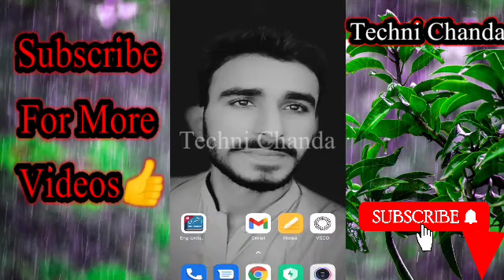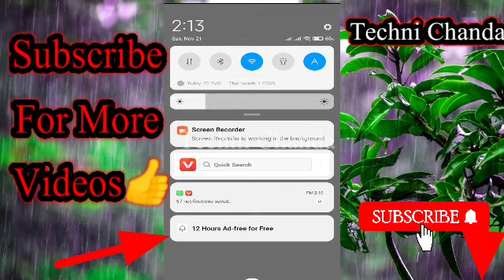How To Check Whatsapp Deleted Measage|Whatsapp Deleting Measage kaise Recover Karen| Techni Chanda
Techni Chanda
 Agr Apka Friend Apko Measage Bhaj ky Delete Kar Deta Hai To AP Us Measage ko Kaise Dakhyn Gy
How To Check Whatsapp Deleted Measage
Whatsapp Deleted Measage Check kaise Karen
Whatsapp delet Measage ko Kaise Dakhyn